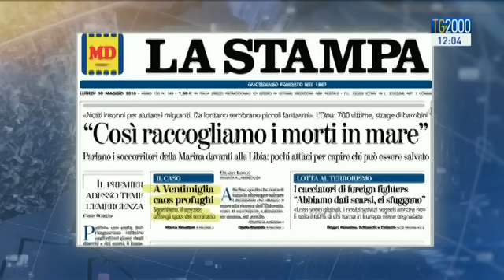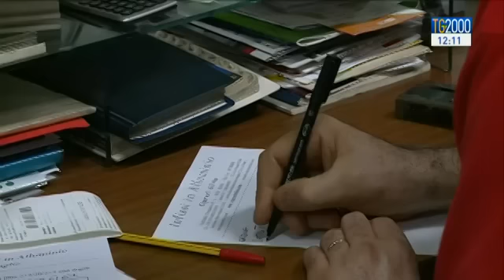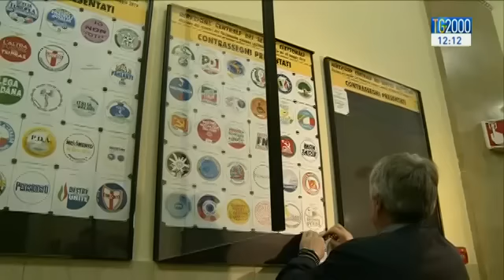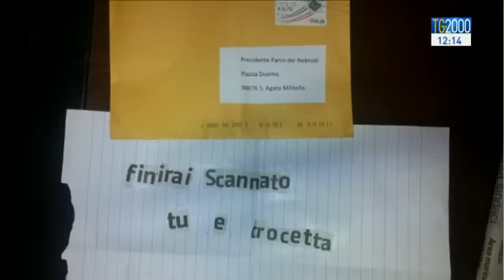Tg2000 del 30 maggio 2016 - Edizione delle 12